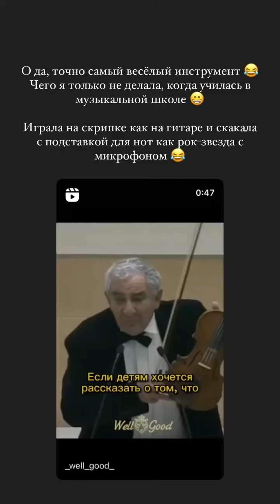Юлия Цареградцева (Instagram stories от 9.07.23)